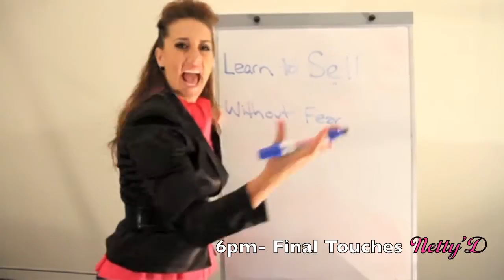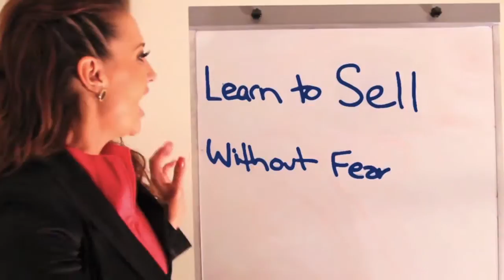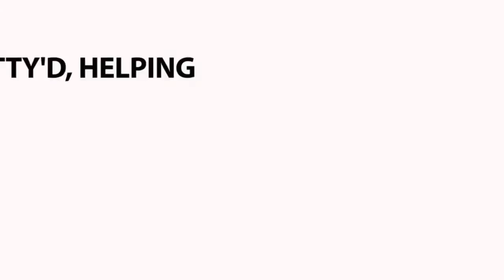Netty'D Directors Cut of Film Clip #1